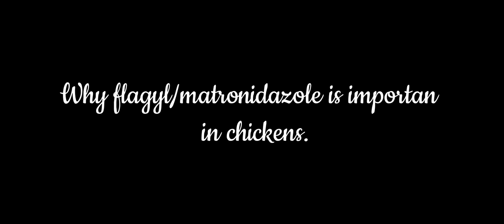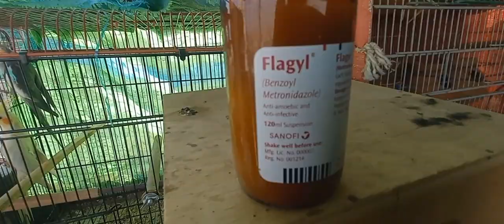Metronidazole/Flagyl for chickens and other poultry birds | Treatments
hello friends 💝
welcome to my channel me apke sath apny birds related vlogs or health ke related information deta rahun ga take apko jo bhi problems hein apny birds ke hawale se ap khud usse solve krsaken.